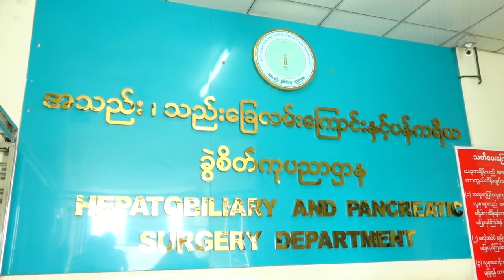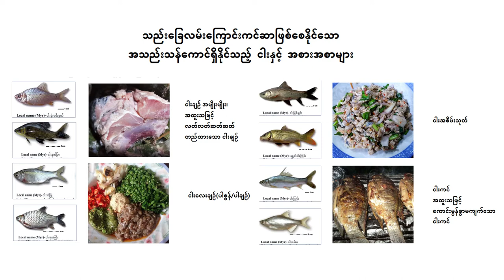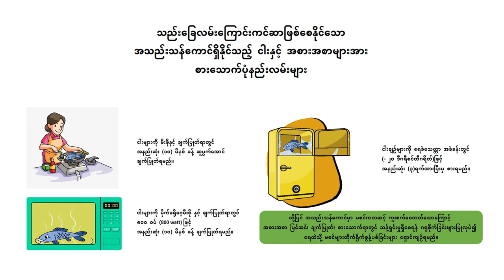World Cholangiocarcinoma Day 2021